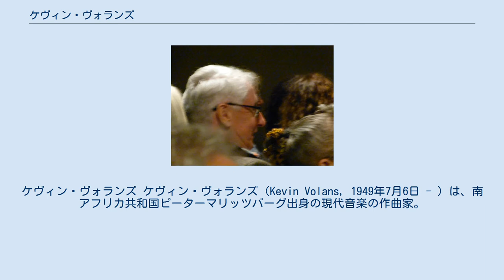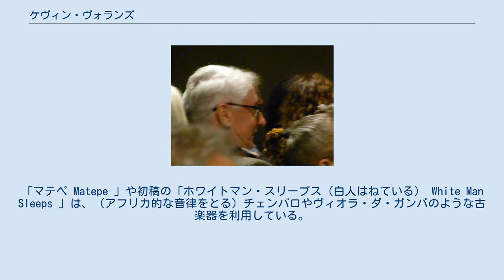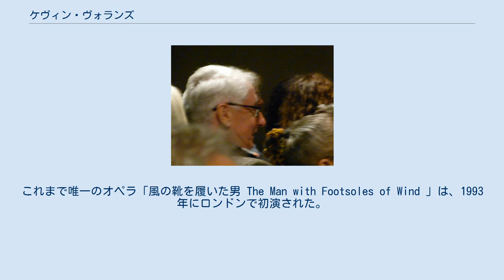ケヴィン・ヴォランズ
クワズール・ナタール州出身の人物
ケヴィン・ヴォランズ ケヴィン・ヴォランズ（Kevin Volans, 1949年7月6日 - ）は、南アフリカ共和国ピーターマリッツバーグ出身の現代音楽の作曲家。
ポスト・ミニマリズム音楽に関係した作風を採る。
 1972年にヨハネスブルグのウィトワーテルスラント大学を卒業後、アバディーン大学で修士号を取得。
1973年から1981年までケルンに住み、同地の高等音楽学校でカールハインツ・シュトックハウゼンに師事。
その後はシュトックハウゼンの講義で助手を務める。
 この間に、同世代のヴァルター・ツィマーマンやクラレンス・バーロウと並んで、「新しい単純性」と呼ばれる音楽運動に関係し、後にポスト・ミニマリズムの作曲家に影響を与えることになる。
この運動は、1970年代半ばのドイツ現代音楽界に見られた、複雑怪異で大げさな音楽への反動であり、明らかに深い影響力を及ぼした。
 1979年に何度かフィールドワークでの記録旅行を行なった後、アフリカ的な構成技法を用いた作曲に取り掛かる。
このような特徴によって、ヴォランズは、当時のヨーロッパの現代音楽界において、最も個性的な作曲家になることができた。
「マテペ Matepe 」や初稿の「ホワイトマン・スリープス（白人はねている） White Man Sleeps 」は、（アフリカ的な音律をとる）チェンバロやヴィオラ・ダ・ガンバのような古楽器を利用している。
1980年代末から1990年代初めの作品は、アフリカ民族音楽の直截な影響力から離れつつあり、衝撃的な2台ピアノのための作品「蝉 Cicada 」に認められるように、すこぶる独創的なミニマリズム音楽という結果を産んだ。
 ヴォランズは、クロノス・クァルテットに数曲を提供しており、わけても「ホワイトマン・スリープス」、「ハンティング - ギャザリング」、弦楽四重奏曲第8番「ブラックウーマン・ライジング」が有名である。
これまで唯一のオペラ「風の靴を履いた男 The Man with Footsoles of Wind 」は、1993年にロンドンで初演された。
ほかにピアノ協奏曲やチェロ協奏曲も作曲している。